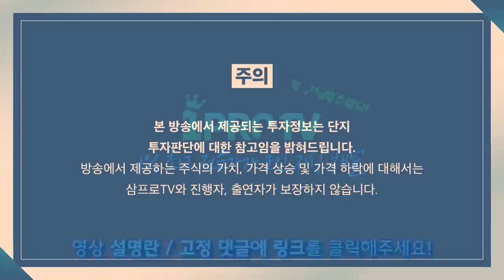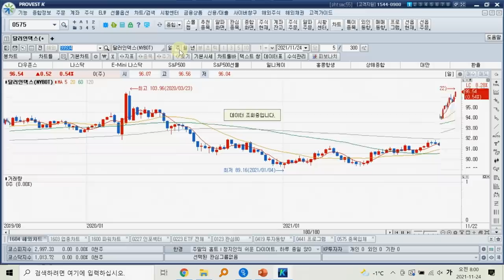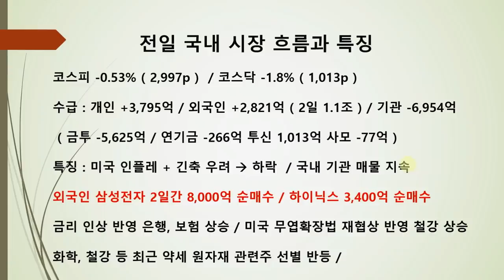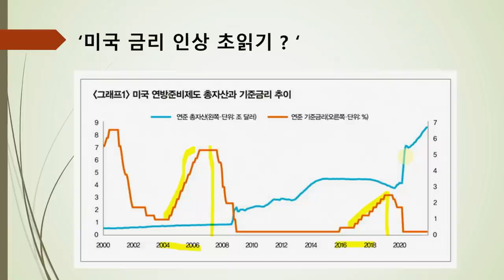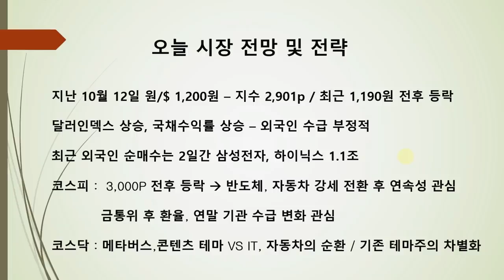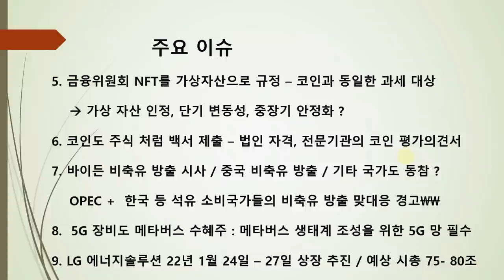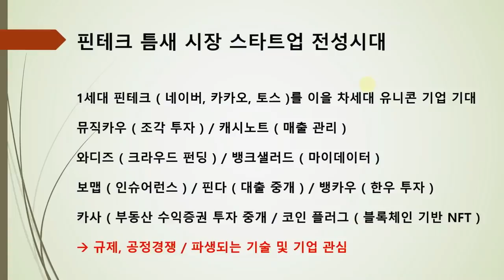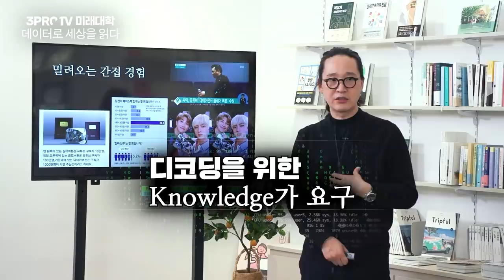[박병창의 마켓인사이드] 들어오는 외국인.. 환율·금리 악재에도 수급 변화 없을까? f.교보증권 박병창 부장